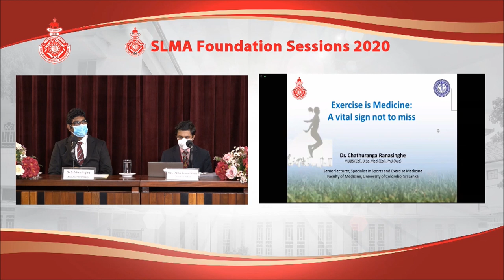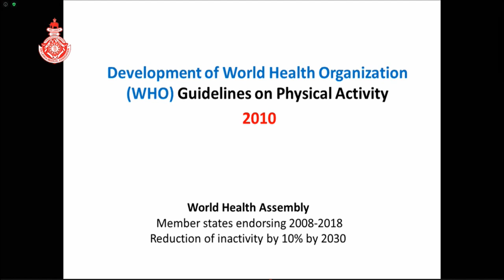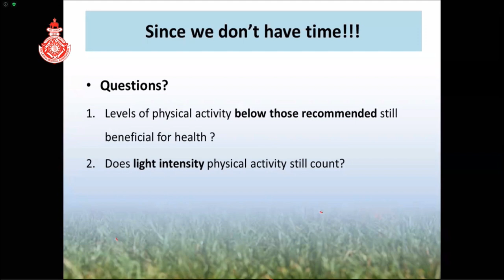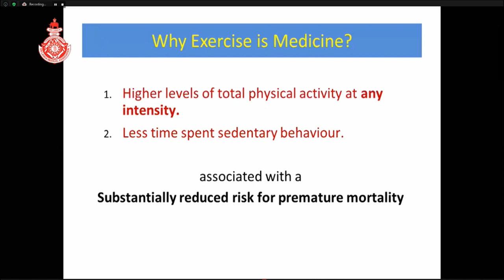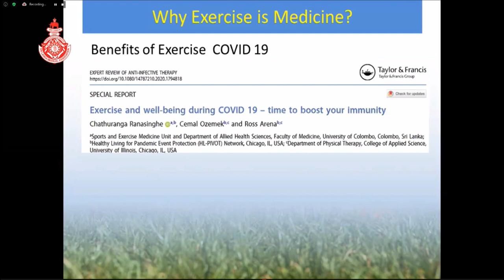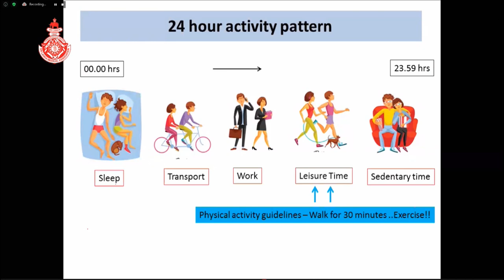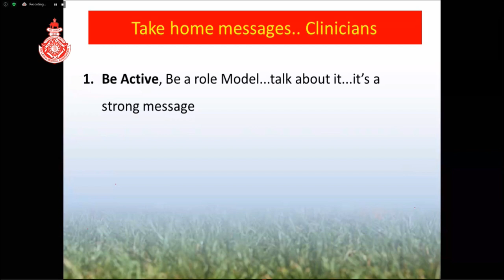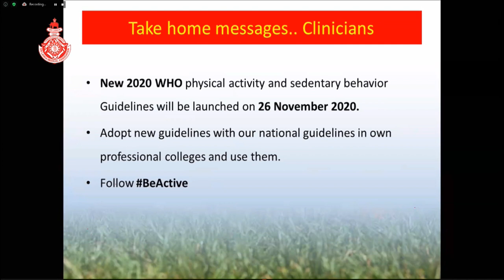Symposium 1, Presentation 2-Exercise is Medicine: A Vital Sign Not to Miss-Dr Chathuranga Ranasinghe